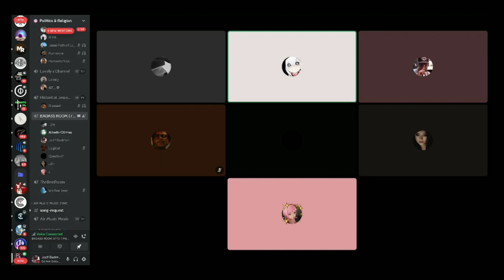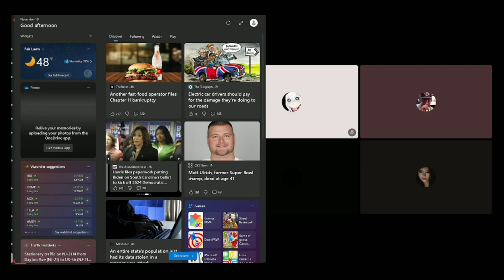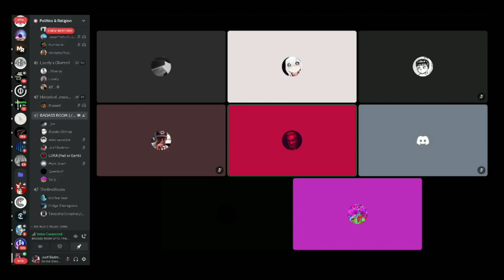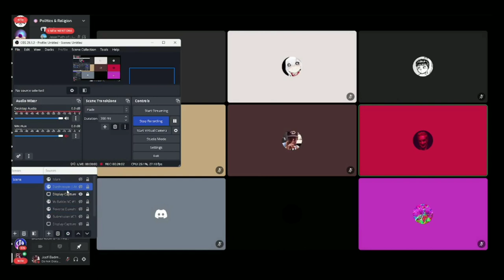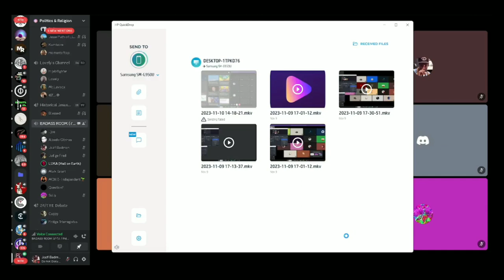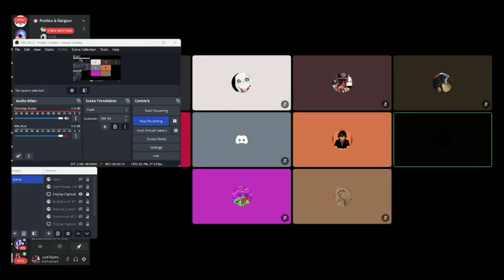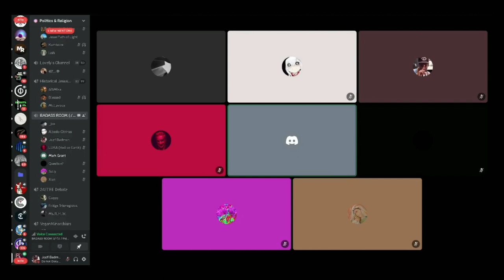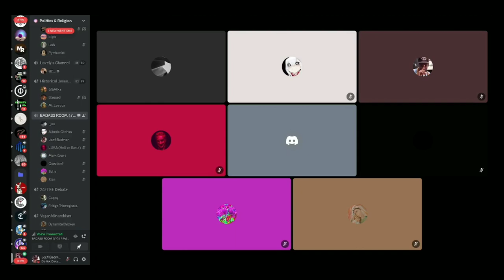Discord Archive: Problem of Evil (Sully, Albedo, Mason, Joe, Luka, etc.)